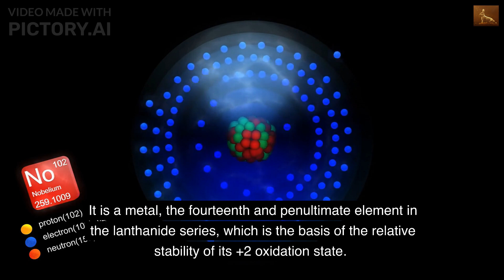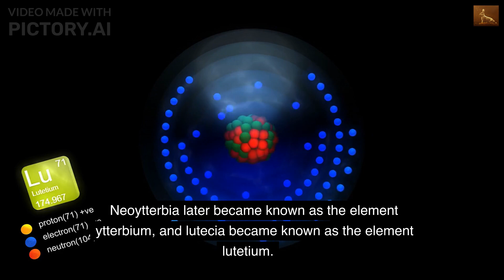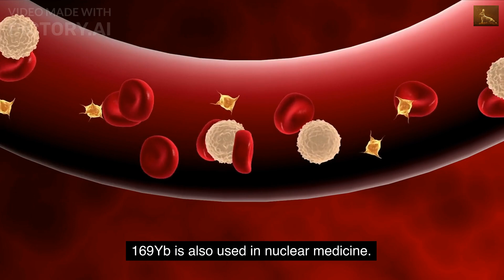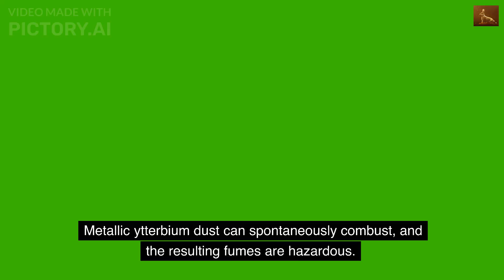The Ytterbium(Yb) Information, history : atomic clock,gamma ray,Quantum Computing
The Ytterbium(Yb) Information, history